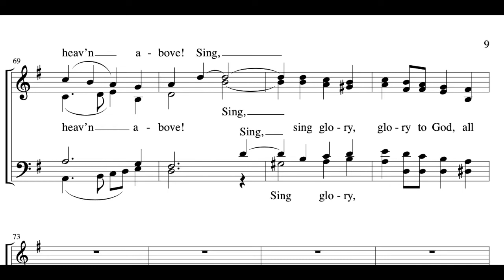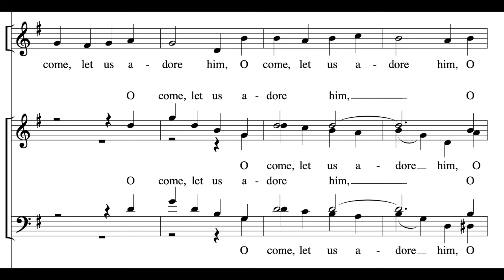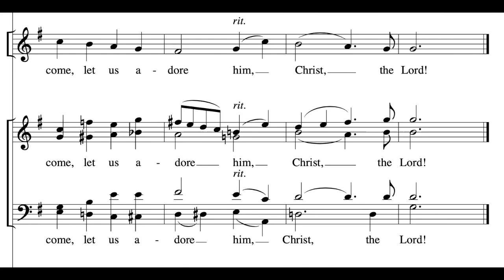O Come all ye Faithful BASS Part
Arranged by Robert J. Powell
Christmas Concertato
For SATB Voices, Assembly, Organ and String Quartet
GIA Publications
Rehearsal Parts only, not for reuse.